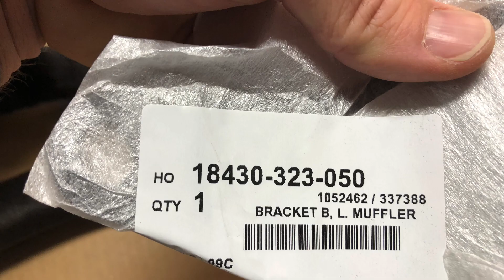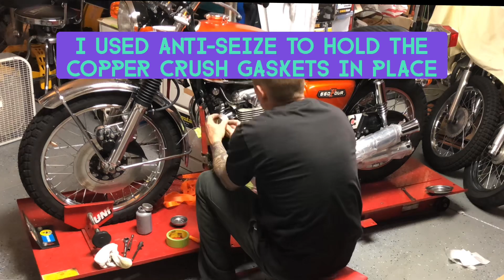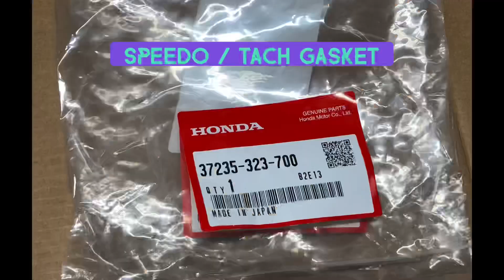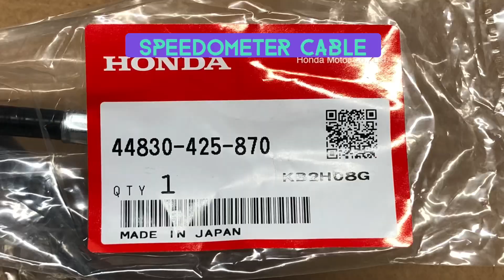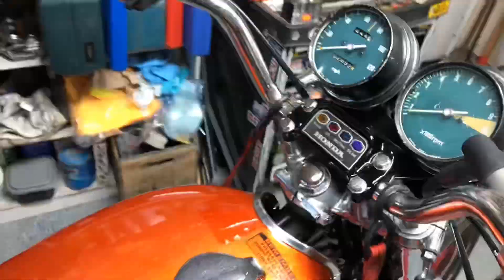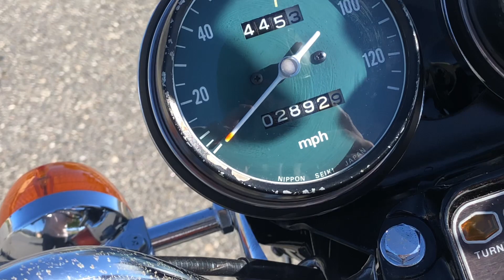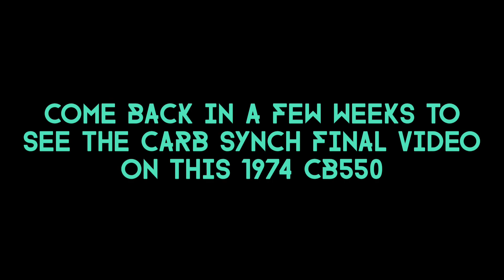1974 cb550 episode 8: new exhaust installation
Episode 8 on the 1974 Honda CB550 restoration.

In this episode we are installing the brand new 4 into 4 exhaust from David Silver Spares.  Most of the content is in time-lapse. You can see the process of installing the exhaust, as well as all the parts and part numbers for the installation. I purchased all the hardware from cmsnl.com.
 Also, I get the tachometer and speedometer parts replaced/refurbished and installed.
 The next episode will be the final episode, showing the carburetor synchronization process.